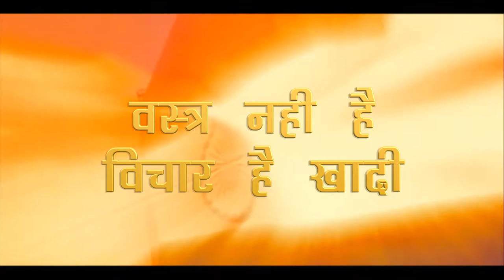Khadi Theme Song | UP Khadi Mahotsava | Government of Uttar Pradesh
UP Khadi Mahotsava -2019 | Government of Uttar Pradesh

Production : Image & creation
Director : Durgesh Pathak
Producer : Kavita Pathak
DOP: Rajan Mishra, Nand Kumar Mishra (Rinku) , Manish Dwivedi
Assistant : Vinod Mishra, Ashish Yadav
Editor :  Rajan Mishra , Nand Kumar Mishra (Rinku)
Sound Recordist : Saurabh Pandey
Voice Over : Durgesh Pathak
Production Manager : Santosh Mishra
Drone Operator/ Crane Operator : Mukesh Nag
Production Head : Manish Dwivedi